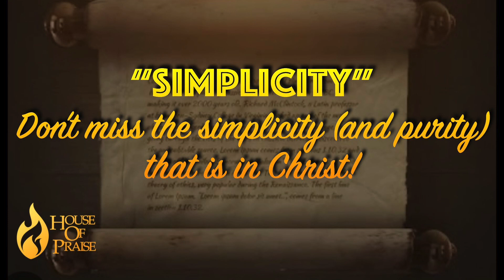"Simplicity" 121023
What a beautiful word. Simplicity. The Apostle Paul had some very wise advice for us. He advised that we do not miss the simplicity (and purity) that is in Christ . 2 Corinthians 11:3. Pastor first examines the heart of Christ in regards to humility, meekness, lowliness and how this demeanor can and will simplify your life. Matthew 11:29 says, "Take My yoke upon you, and learned Me, for I am meek and lowly in heart, and you shall find rest unto your souls,"

Pastor Steve Burton
House of Praise Church

If you were blessed by the content of this video, and desire to help us get the good news of the Gospel out to the world, be sure to "like", subscribe to this channel and hit the notification bell.

It's helps us spread the Word of God to a broader audience and notifies you of all new video postings.